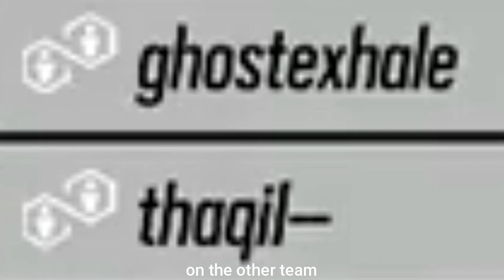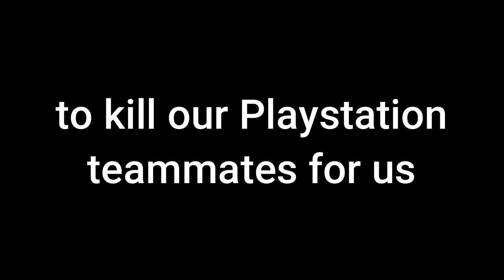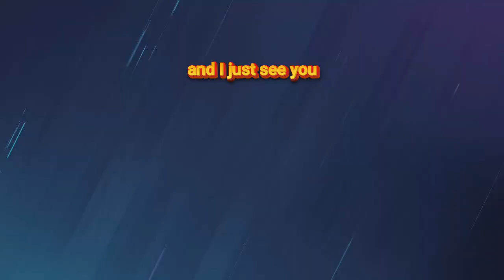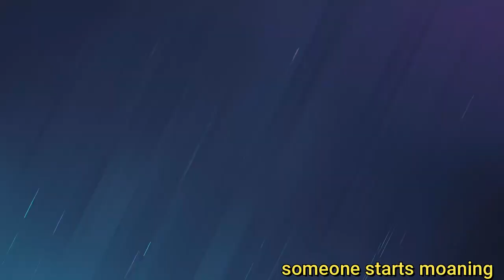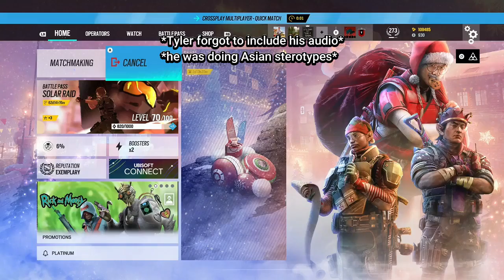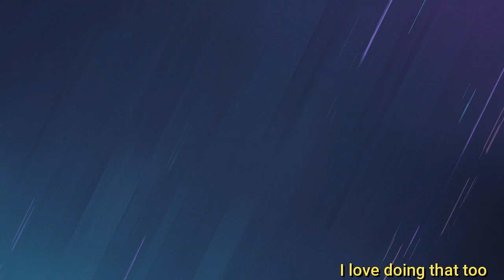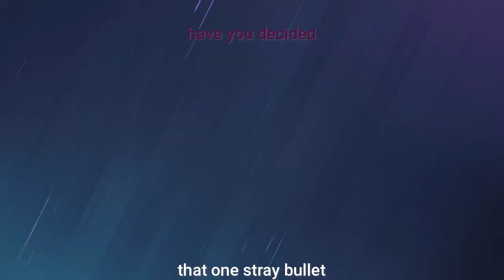Operation Censored Slurs I Rainbow Six Siege I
I thought I lost this video forever, but thank god I managed to recover and export it. Anyway, Solar Raid has a lot of content that came with it, so naturally, this video is going to be long. Still hope you enjoy it though:)

Friends in the video:
Remiss(Black and Red)
Toaster(Purple)
Charlie(Green)
Wolf(Magenta)
Rock(Cyan)
Eli(Orange)